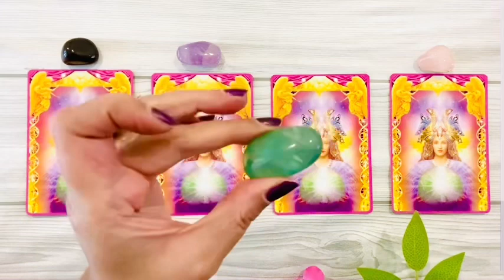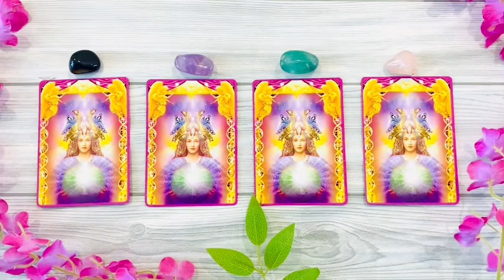**PICK A CARD**”The UNIVERSE PICKS your MESSAGE Today!”⭐️☀️⚡️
Today we have a pick a card with a difference.Let the universe pick a topic for your message today!Let ‘Serendipity’ lead you to your guidance.Check the process in the video to select your pile and let me know how it resonates in the comments below!🥰😍⚡️⭐️

Timestamps:

Pick a stone - 00:28

Video readings:
7 questions - USD 48/-

Hi,iam shaina an intuitive tarot card reader and soul coach.In case you are interested in other topics,check out Cafe tarot by shainaa(link below)

For spiritual topics and information,check out the Mystick Soul Tribe channel(link below)

SOUL/SPIRITUAL COACHING